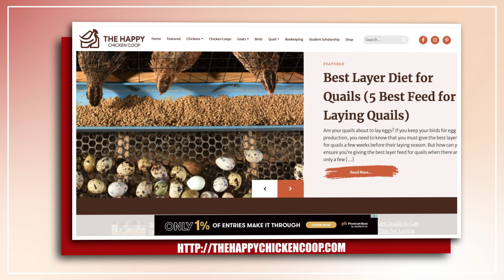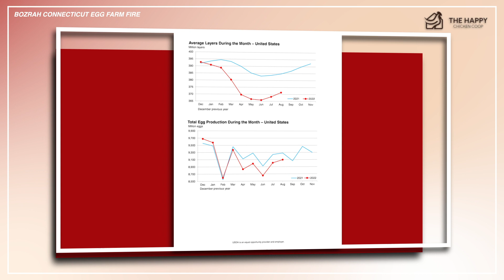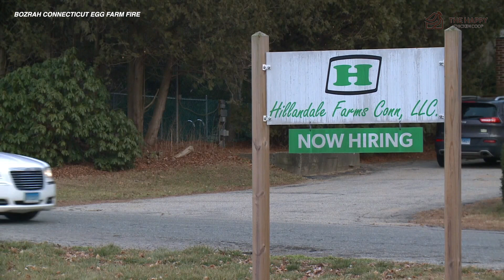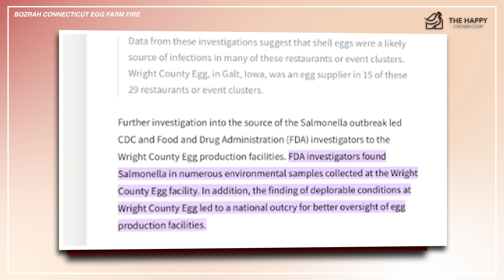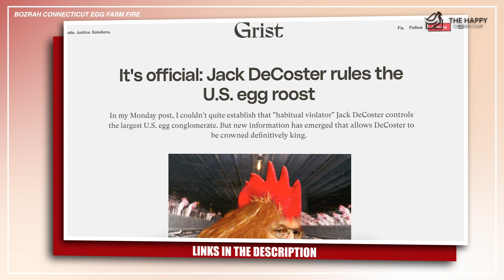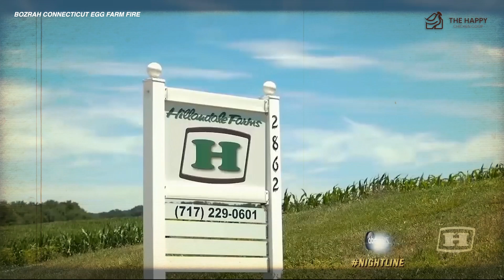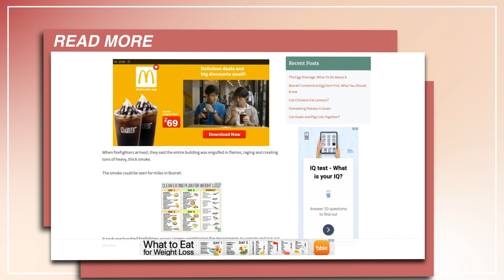Connecticut Egg Farm Fire AND Hillandale's Past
Today we will discuss the Bozrah Connecticut Farm Fire and Hillandale's Past over the past 15 years.